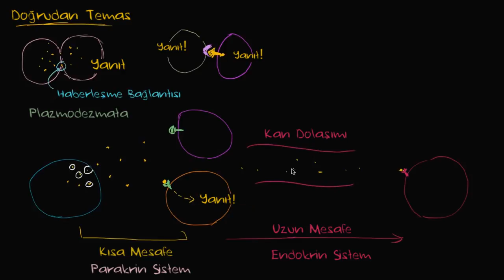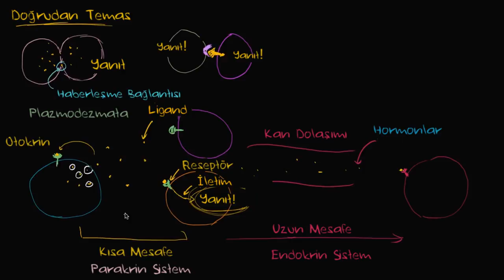Hücrelerde Sinyal İletimi ve Hücreler Arası İletişime Genel Bakış (Biyoloji)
Hücrelerde Sinyal İletimi ve Hücreler Arası İletişime Genel Bakış Konu Anlatımı Ders Videosu.